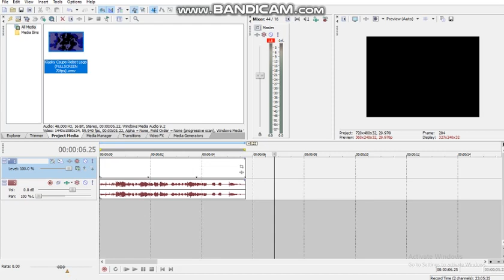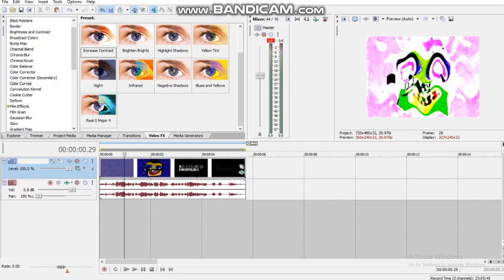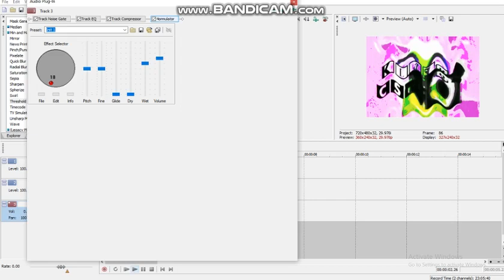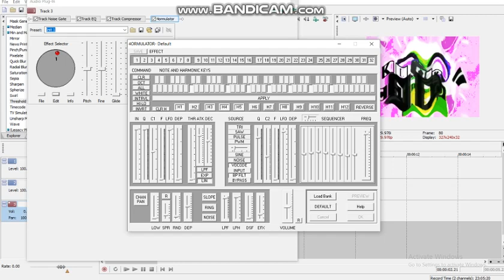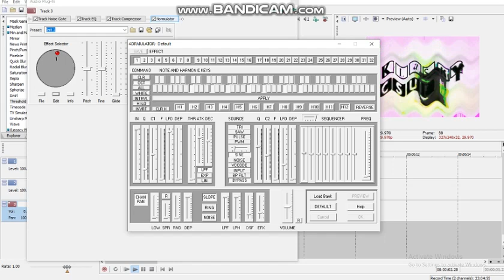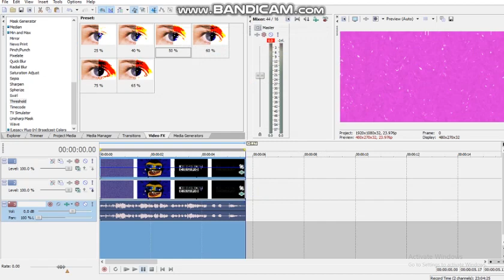How To Make 4ormulator V64 {FIXED AUDIO}